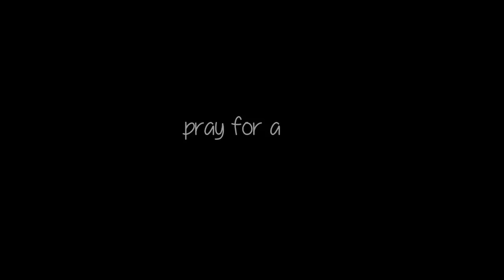Trailer My First Miracle Trailer Never Give Up FP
Faith Based Film, MDS, Multicultural, Sean Patrick Flanery, Matt Rouch, Valerie Cruz, Jason London, Project Race, MDS Foundation, Kenny Lofton, Rudy Luna, Brenton Earley, Cancer, Jordan Levine, Yale Productions, FilmPool